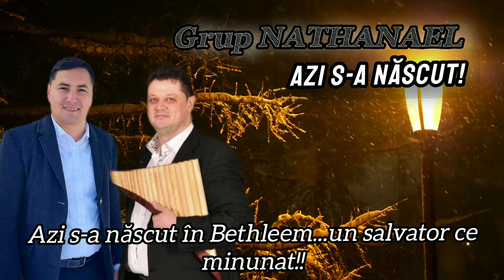Grup Nathanael ,,Azi s-a născut!"